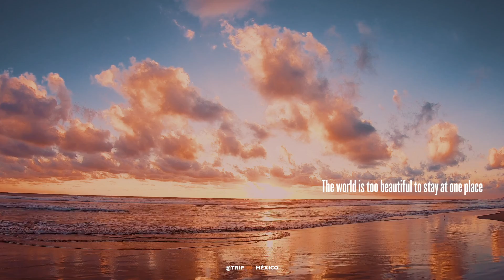GUERRERO . TAXCO . ACAPULCO . MEXICO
En un viaje express fuimos a conocer algunos de los lugares más icónicos del estado de Guerrero. Fue una experiencia maravillosa, la cual nos des con ganas de regresar por mucho más tiempo para así descubrir más de sus bellezas.

Viajamos al Pueblo Mágico de Taxco, grutas de Cacahuamilpa y Acapulco